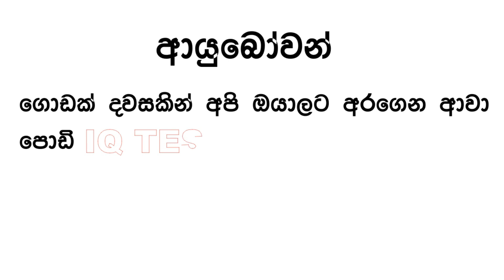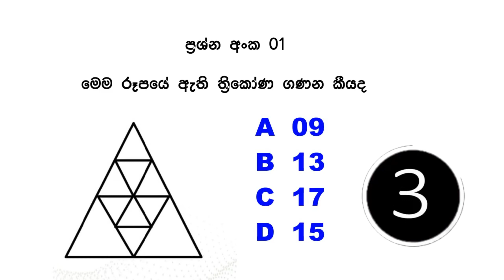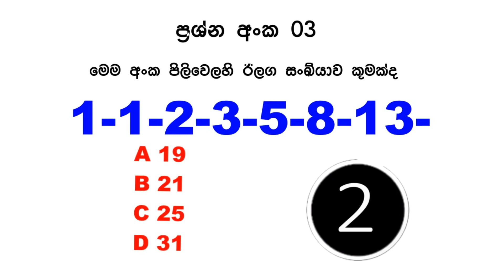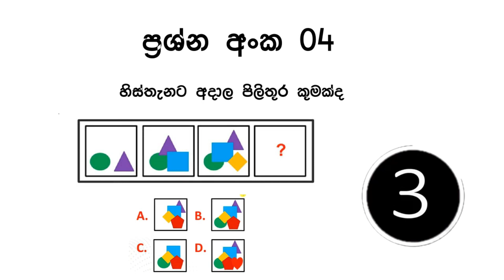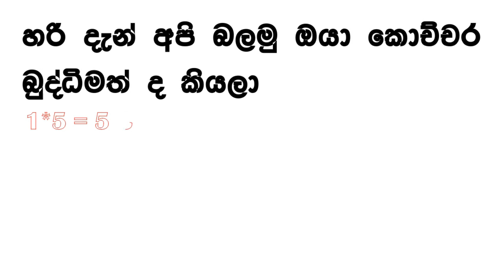ඔබ කොච්චර බුද්ධිමත් ද? | Best IQ test sinhala | 2022 | Brain Test sinhala | Funny Question